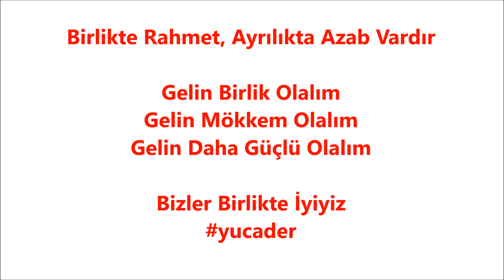Ardahan İli Çıldır İlçesi Yukarıcanbaz Köyü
“İnsan memleketini niye sever? Başka çaresi yoktur da ondan. Vizontele”

Her duyduğumda yeniden aklımı kemirir bu söz. Meşhur Vizontele filminin, dokunaklı bir yerinde geçen, enteresan bir sözdür ve akıllarda yer etmiştir. İnsana “Yaaa, yaaa…” dedirtir.

Kendi kendine soru sorup cevaplamak, fikrini empoze edebilmenin en kolay yollarındandır derler sosyolojiyle uğraşanlar. “Bir soru sorar, daha dinleyicinin kafasında bir cevap oluşmamışken, cevabınızı hedef kitlenin bilinç altına sıkıştırıverirsiniz. O dinleyici, daha sonra soruyu yeniden düşündüğünde sizin gibi düşündüğünü görecektir. Aslında sizin gibi düşünmemektedir belki ama, genelde şuuraltına inanmayı yeğler. İnandıktan sonraysa bir tek aşama kalır geriye: Uygulama…”

Şartları bize uymuyor diye, başka insanların memleketlerinde çaresiz şekilde yaşadığını düşünürken, önce şu soruyu sormamız lazım kendimize: Sahi neden dünyanın her yerinde insanlar yaşıyor? Neden çölün orta yerindeki bedevi de, kutuplara yakın yaşayan bir insan da, oradan çekip gitmeyi düşünmüyor?

Mecbur olduğu için mi? Hadi canım siz de!

Evet, insan doğduğu yeri seçemez, ama pekala yaşadığı yeri seçebilir. Niceleri de memleketlerinden göç edip gitmişlerdir.

Sahi, insan memleketini niye sever? Filmde dedikleri gibi, başka çaresi olmadığından mı?

Hayır!

İnsan memleketini, kendisinden bir parça olarak gördüğü için sever. O topraklarda doğmuş olmak, bu hissi kazanmak için yeterlidir üstelik. Memleketinin soğuğu, sıcağı etki etmez insana. Çünkü “o”nu, o olduğu için sevmiştir. Güzel olduğu için değil!

İnsan memleketini; annesi, babası, kardeşi gibi gördüğü için sever. Annenizi niye sevdiğinizi, babanıza niye yakınlık duyduğunuzu, kardeşinizi neden kollamaya çalıştığınızı sorsa birisi, sahi ne cevap verirsiniz? Üstünde düşünseniz bile, elle tutulur bir cevap bulamazsınız muhtemelen. Tek bir cevap oluşur kafanızda:

“Ailem oldukları için seviyorum!”

Böyledir vatan… Böyledir memleket… Aynı aileniz gibidir. Seversiniz, sebep aramadan; korumaya çalışırsınız, korkmadan.

Düşmanlığa sebep aranır, mecburiyete sebep aranır, mahkûmiyete sebep aranır ama sevmeye sebep aranmaz.

Sevmeye sebep aranıyorsa, bir eksiklik var demektir. Sevmenin mecburisi olmaz.

Diyeceğimiz o ki, bu yaz bir değişiklik yapın: Her yaz olduğu gibi sahil şehirlerimize “akacağınıza”, sâir (öteki) şehirlerimizi görmeyi deneyin.

Orada, bir yerlerde el değmemiş güzellikler var.

Ve o güzelliklere elimizin değmemiş olmasının sebebi, şuuraltımızın bir yerlerinde yatıyor ne yazık ki!